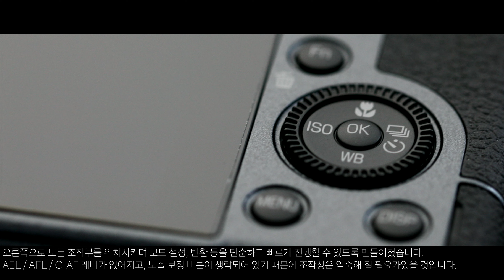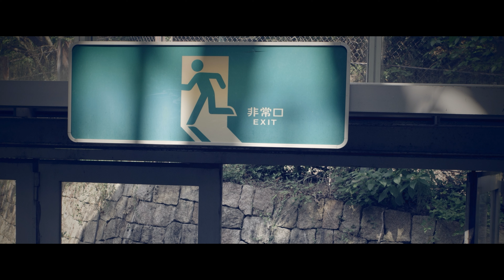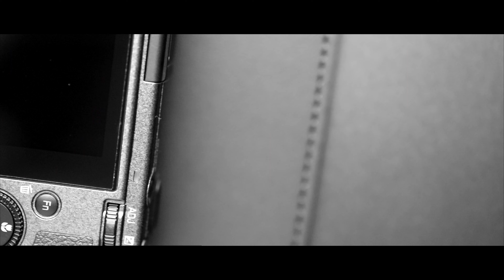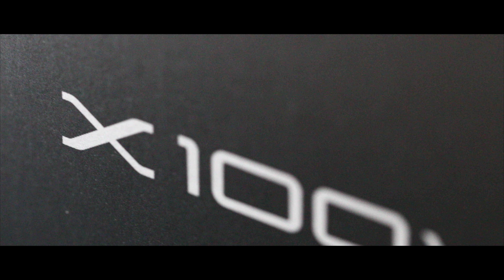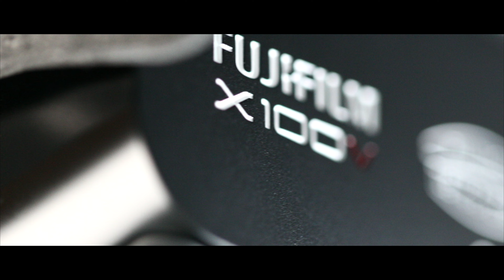최강의 스냅 슈터 - 리코 GR3 스트리트 에디션 리뷰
리코 GR3는 스냅을 위해 태어난 카메라입니다.
일상에서 늘 휴대하고 쉽게 사용할수 있다는 장점이 가장 큰 매력입니다.
사진을 즐기기 위한 GR3는 언제나 함께할 수 있는 재미있는 조력자가 되어줄 것입니다.